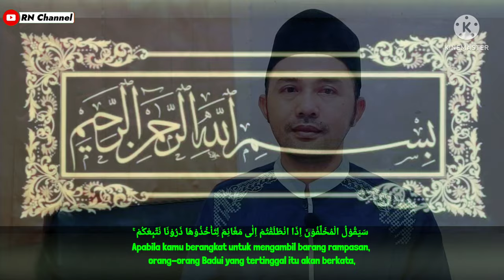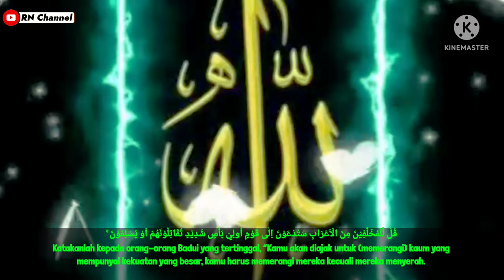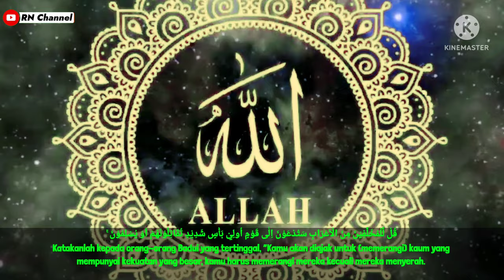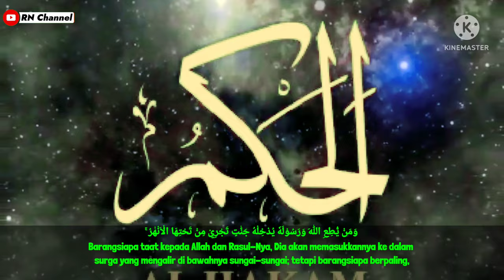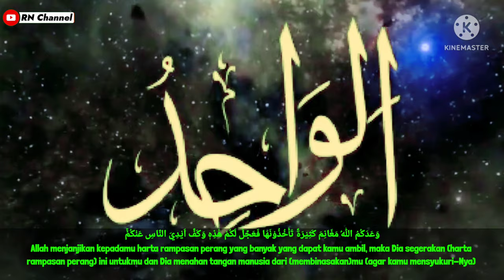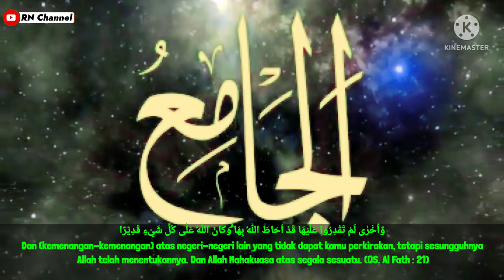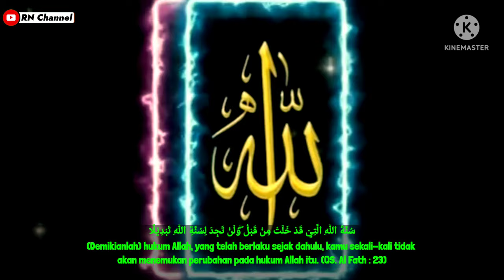Merdu Menyentuh Sanubari || (سورة الفتح) Al-Qur'an Surat Al Fath 15-23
Assalamualaikum
Murottal Al Qur'an Merdu surat Al Fath ayat 15 sampai ayat 23, by Bang Monex
yuk di simak bersama video terbaru @RamaNendra Channel  pada kesempatan kali ini akan membacakan ayat suci Al Qur'an surat Al Fath dengan irama merdu dan indah, semoga video Murottal Qur'an di video ini dapat bermanfaat buat kita semua.

Surah Al-Fath adalah surah yang ke-48 dalam Al-Qur'an. Surah ini tergolong surah Madaniyah yang terdiri atas 29 ayat. Dinamakan Al-Fath yang berarti Kemenangan diambil dari perkataan Fat-han yang terdapat pada ayat pertama surah ini.
Juz  : Juz 26
Arti  : Kemenangan
Surah ke  : 48
Jumlah ayat  : 29 ayat
Jumlah ruku'  : 3 ruku

Mohon Dukungannya dari teman² semua untuk RN Channel ya, supaya bisa maju dan berkembang, dan terus semangat untuk memberikan video² yg menghibur dan bermanfaat serta bisa konsisten dalam menyuguhkan tontonan sekaligus tuntunan.
Terima Kasih
Wassalamu'alaikum.

Jangan lupa...

@RamaNendra Channel  adalah Sebuah Channel yang menyuguhkan Konten NGAJI, PERJALANAN DAN HIBURANl